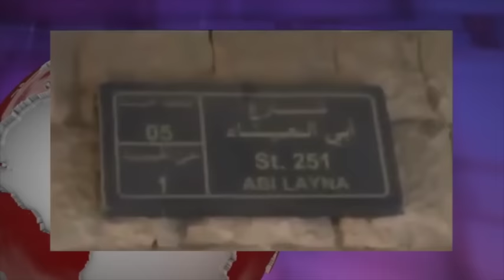تلویزیون ایران فردا - آنسوی خبر چهارشنبه ۱۱ آذر